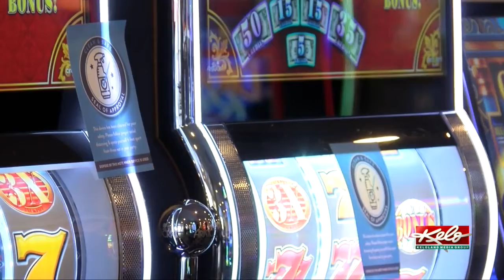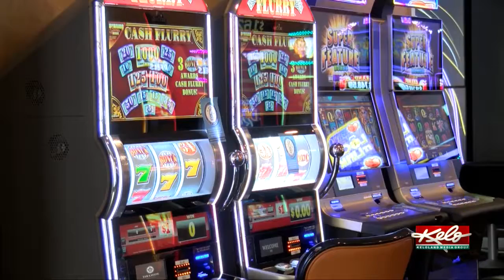Gaming revenue in Deadwood holds steady in August